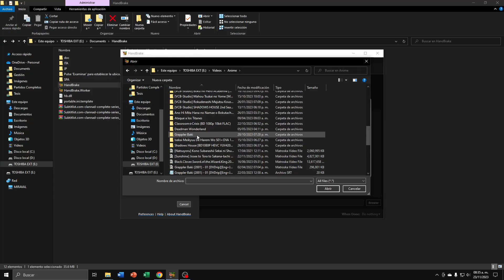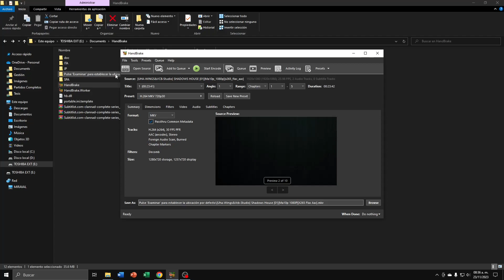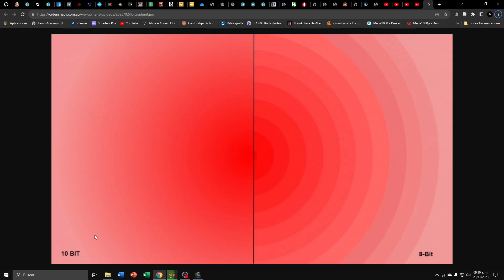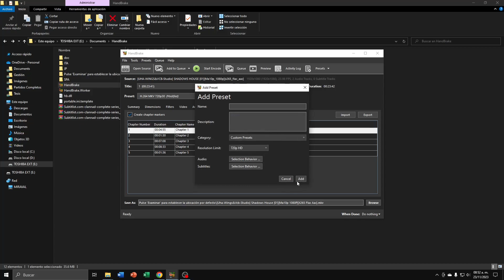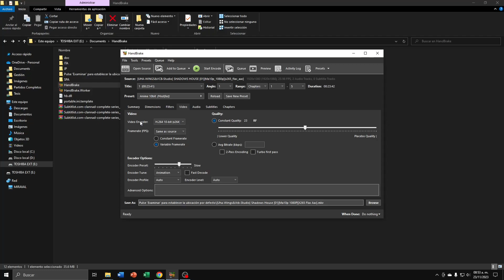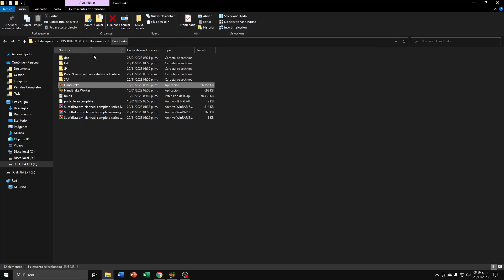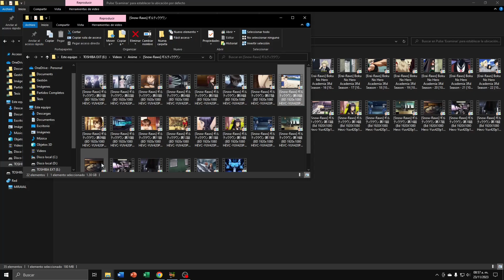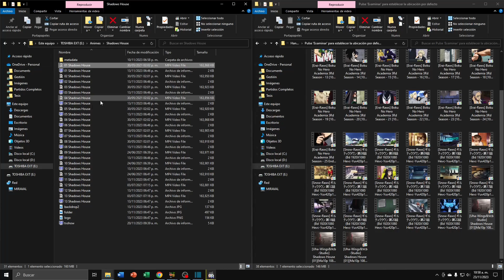Comprimir anime, la mejor forma